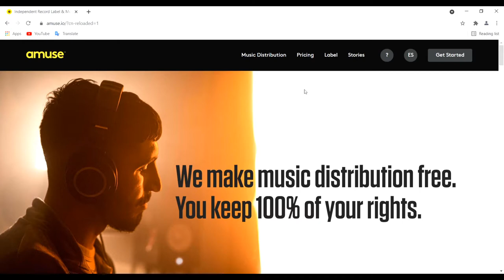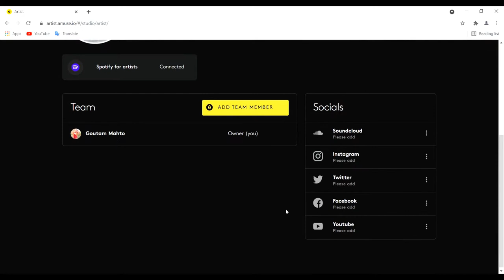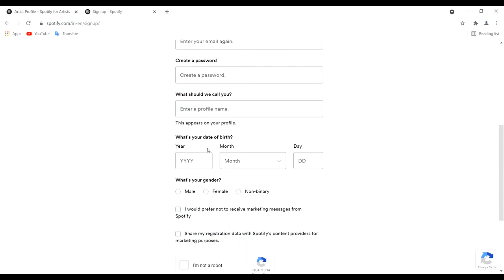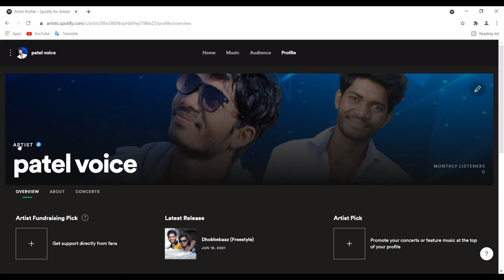Spotify blue tick | Spotify blue badges | spotify artists tutorial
In this video How to get Spotify verified artist.

𝗸𝗲𝗲𝗽 𝘄𝗮𝘁𝗰𝗵𝗶𝗻𝗴
𝘁𝗵𝗮𝗻𝗸𝘀 𝗳𝗼𝗿 𝘀𝘂𝗽𝗽𝗼𝗿𝘁💝𝘀𝗲.